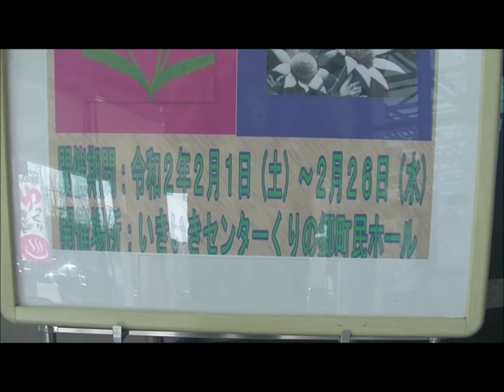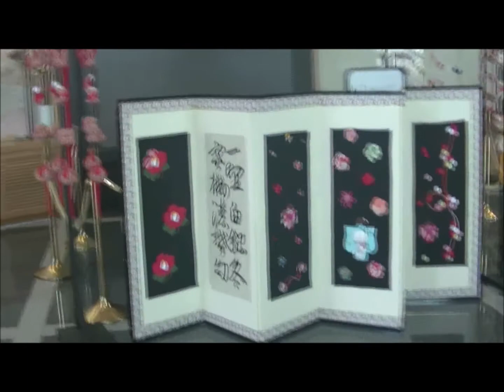「福飾り（あじさいグループ）」いきいきセンターくりの郷20200205